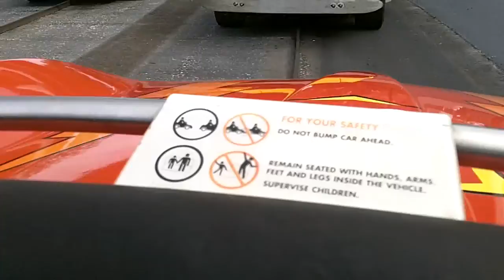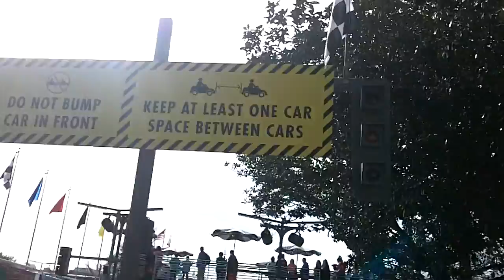Magic Kingdom's Tomorrowland Speedway POV HD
Disney World